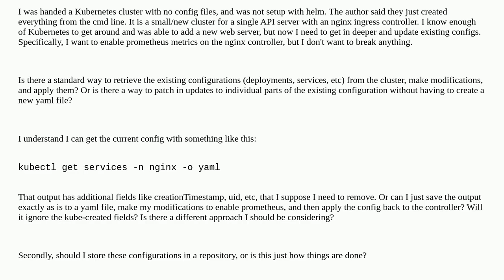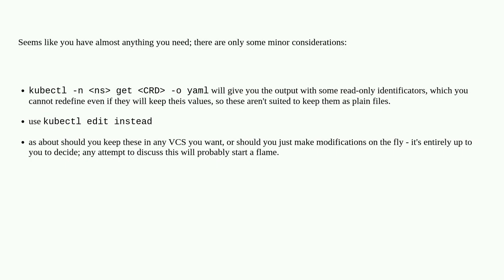How to safely update an existing Kubernetes server without original configurations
A special thanks goes out to the community

  kubernetes prometheus nginx-ingress